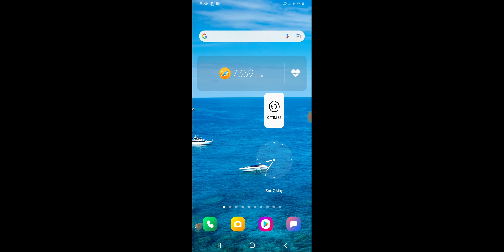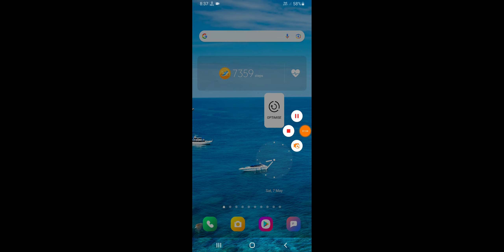Samsung A33 How To Use Screen Recording